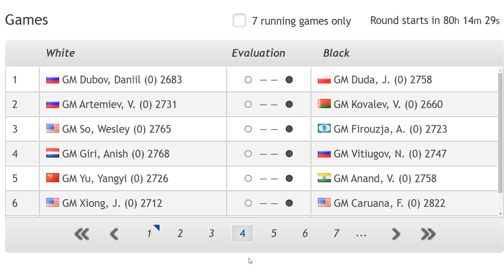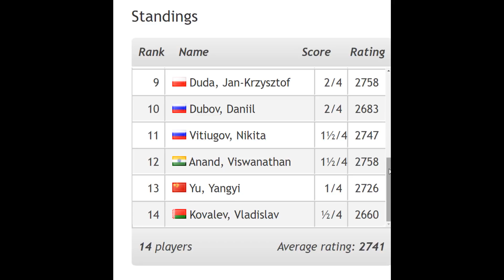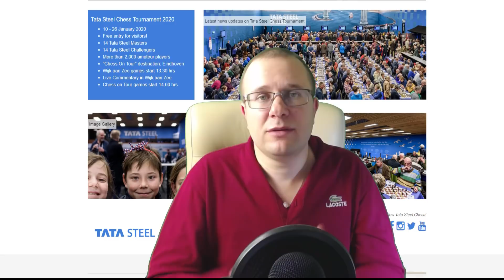ШАХМАТЫ. СУПЕРТУРНИР ВЕЙК-АН-ЗЕЕ 2020. ОБЗОР 4 ТУРА. СЮРПРИЗ ДЛЯ ЧЕМПИОНА МИРА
С 11 по 26 января 2020 года в голландском городе Вейк-Ан-Зее проходит большой ежегодный шахматный фестиваль. В главном турнире принимают участие 14 гроссмейстеров, играющих между собой по круговой системе. В этом видео вы увидите обзор 4 тура супертурнира Вейк-Ан-Зее 2020.
В 4 туре играли:
Йорден Ван Форест - Магнус Карлсен
Ю Янъи - Виши Ананд
Даниил Дубов - Ян Кшиштоф Дуда
Джефри Шонг - Фабиано Каруана
Владислав Артемьев - Владислав Ковалев
Уэсли Со - Алиреза Фируджа